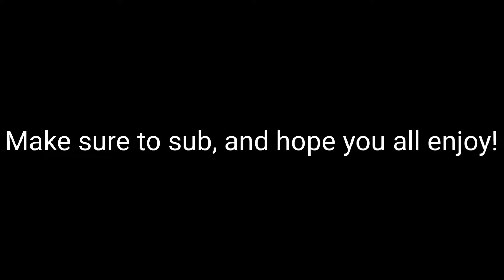"KAIOKEN X10"| SSJBKK GOKU SHOWCASE|DB LEGENDS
Make sure to sub so we can make it to 1k by the end of the year